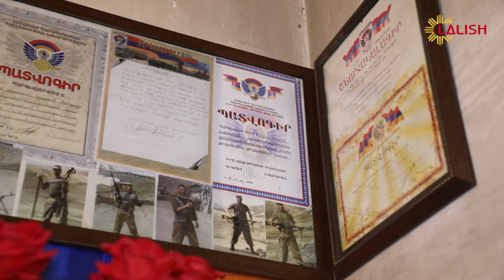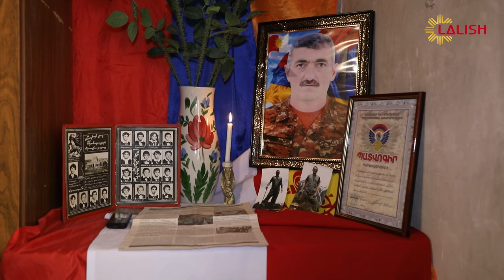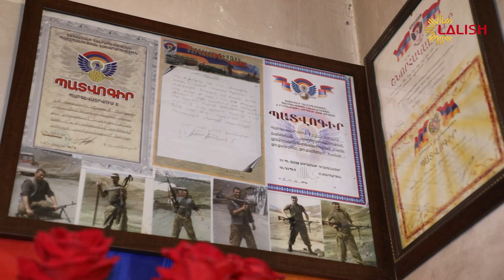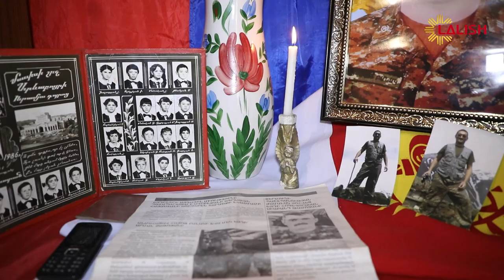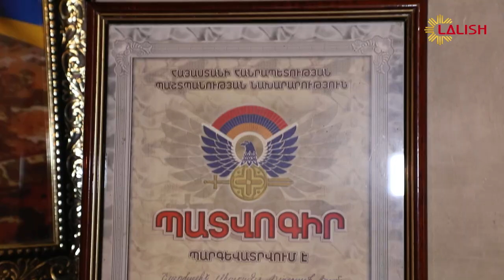Jangorie share Karabaxe - Siabend Tamoyan